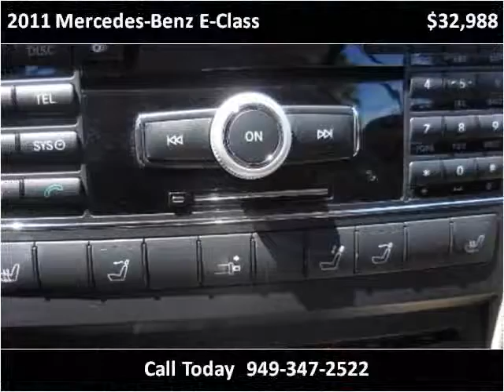2011 Mercedes-Benz E-Class Used Cars San Juan Capistrano CA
This 2011 Mercedes-Benz E-Class is available from Paradise Automotive Group.